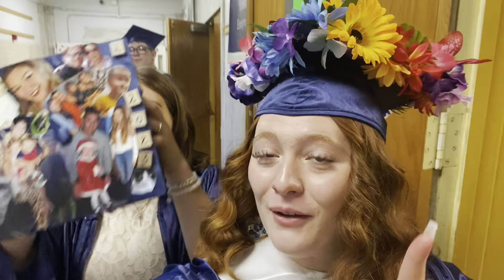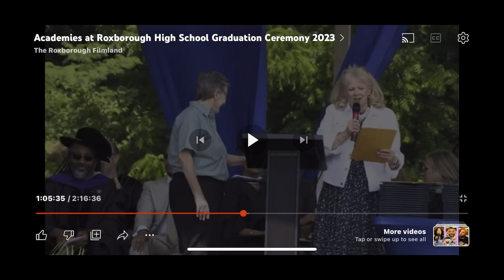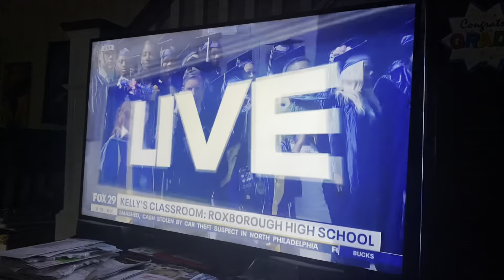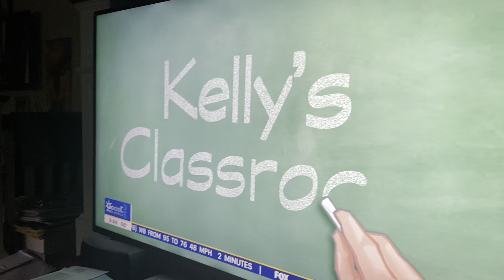High School Graduation! Roxborough High school 2023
Im off to Kutztown University to begin the first steps of my life. This is a good moment for me to look back on. I didn't expect this to be how my graduation would go but I am prude never the less.